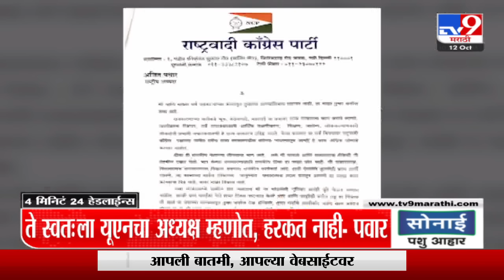4 मिनिट 24 हेडलाईन्स | 4 Minutes 24 Headlines | 3 PM | 12 October 2023 | Marathi News